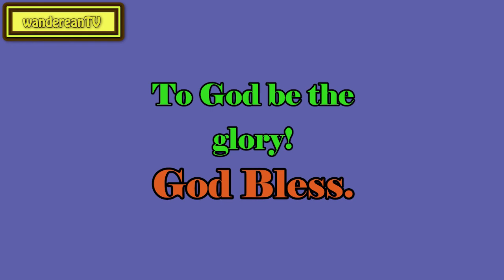Luke 22:44 - Gethsemane || Charles Spurgeon